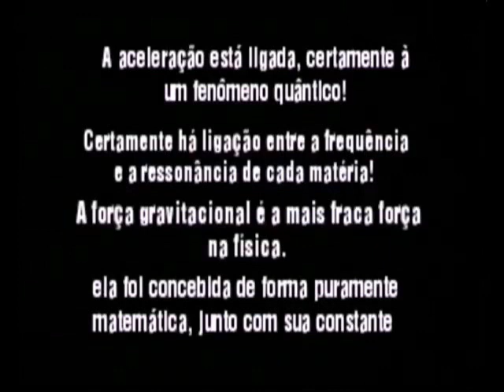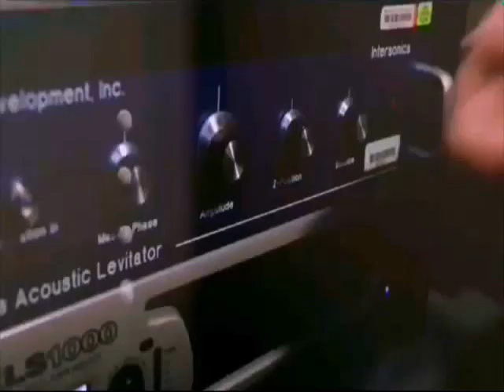TéP: GOTA d'água "Ea" GRAVIDADE ...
GOTA d’água  “Ea”  GRAVIDADE ... fraquinha fraquinha ... pois ...

PARABÉNS aos DOIS por compartilhar informações !!!

Abraço DW Repmaj.